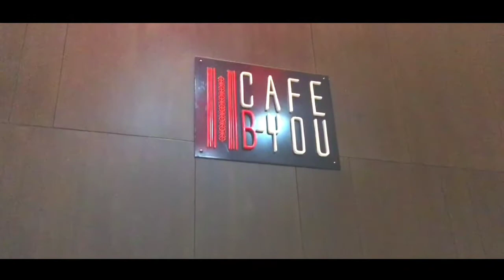Radisson Blue Hotel,Guwahati[Assam] || Get a chance to meet MF JOSE DAVID LEUDO[NEUFC player]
Radisson Blue Hotel Guwahati,Assam,India.5star hotel National Highway 17,Gotanagar,PIN_781033

Es video mai aplogoko Radisson blue ka andar ka thora scean dikhaunga,I hope app logo ko pasand aaega. Thank u